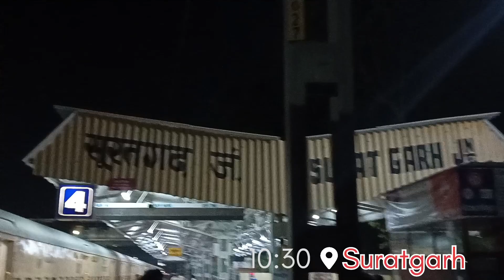amarnath yatra part 1.13/07/2023 start Yatra padampur to Amarnath | dev rd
amarnath yatra
amarnath yatra 2023 registration amarnath yatra news today
amarnath, amarnath yatra 2023 vlog amarnath yatra pahalgam route amarnath yatra 2023 opening date amarnath yatra weather
amarnath yatra rfid card
Jammu and Kashmir
Jammu road
Jammu Blog
jammu and kashmir vlog
India blogger
Indian vlog
rajsthan tour vlog
trending vlog
vlogs
yatra
dev rd vlogs
devrdvolg amarnath
sajna colony padampur
sajna colony
padampur
dev d
devd
Devdd
rd
Vlog
amarnath  2023
part 8
padampur rajsthan
dev RD
shopping in london,
london shopping,
sourav joshi,
sourav joshi vlogs,
family vlogs,
daily vlogs,
piyush joshi,
lakhneet vlogs,
neetu bisht,
family vlogs,
new vlog,
travel vlog,
lakhneet,
family vlog,
neetu,
suyash vlog,
suyash,
family,
shopping,
wedding,
trending,
Neetu,
travel vlogs,
Lakhneet wedding,
shadi,
Neetu Bisht vlogs,
lakhan Rawat,
lakhan Arjun rawat,
Risky Ricky,
Deepika ki duniya,
bride, groom,
Rawat,
carry minati,
elvish yadav vlogs
challenges,
viy cortez,
youtuber,
priyanka tiwari,
triyuginarayan village,
triyuginarayan temple,
uttarakhandi food,
village life,
uttarakhandi lifestyle,
pahadi people in uttarakhand,
kedarnath valley,
vlogger from Uttarakhand, triyuginarayan village tour, trijuginarayan wedding,
pahadi biker sister,
giriya village,
himachal vlogs

👇___________ignore it___________👇